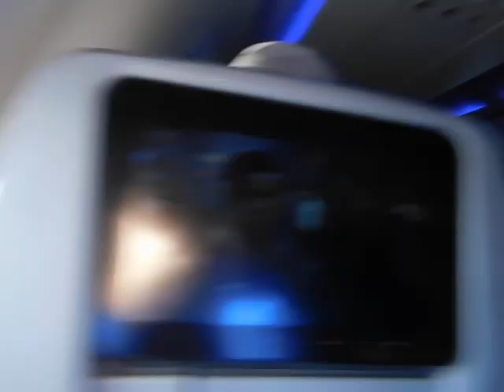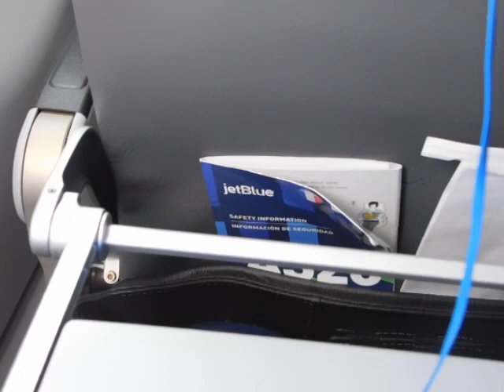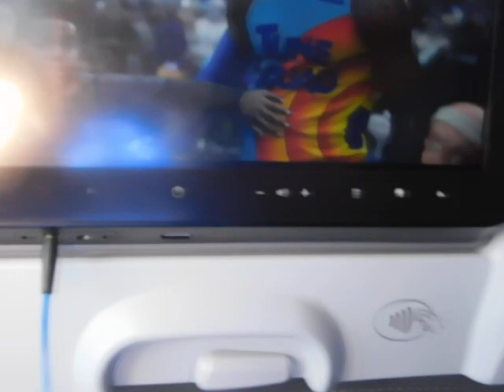Descending into Orlando FL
Almost there